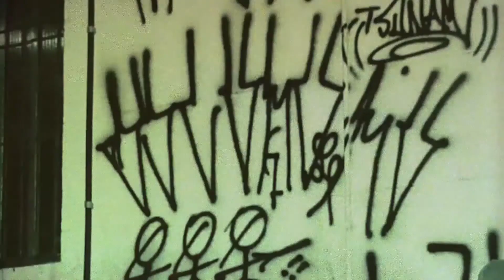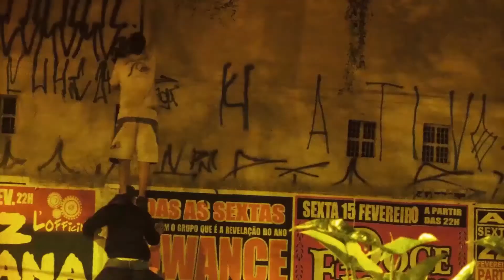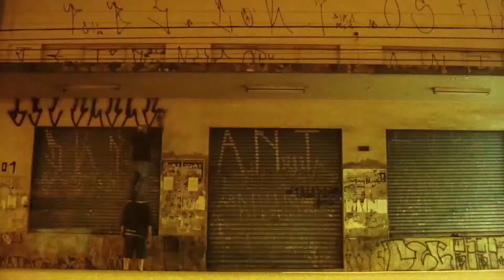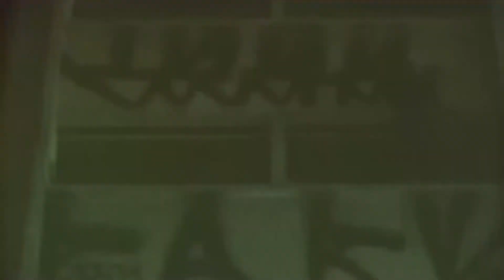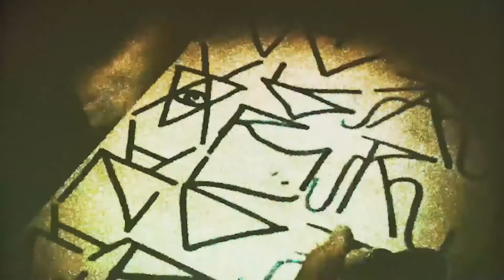sixx4sixx X os cururu - Real G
Collab Os Cururu X Tijolo Records
Video by @holotropico